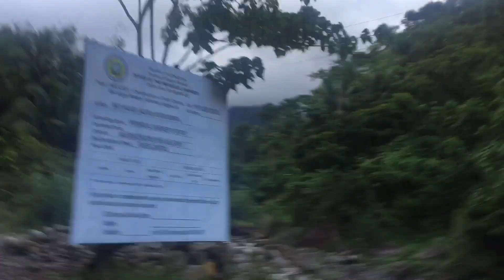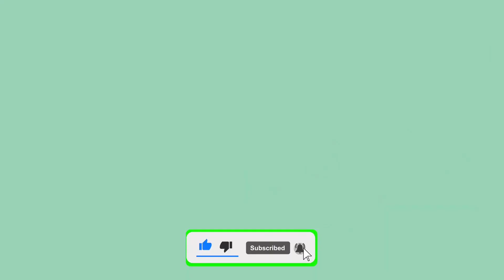Red Rock Hot Spring Valencia